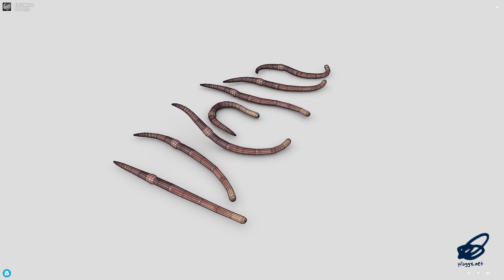Earthworm - low poly PBR 3d model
‘In the living dirt!’